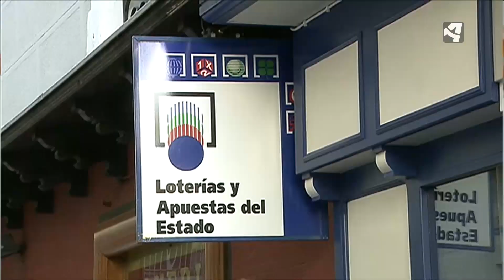EL GORDO CAE EN JACA